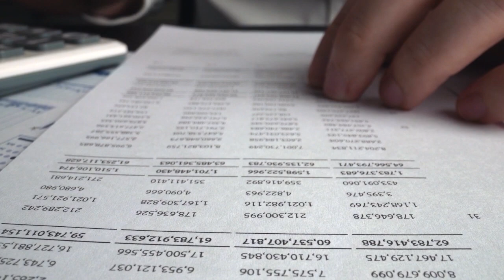🟡 Reglas INCOTERMS 2020 Parte 2 🚚 | Contenedor de conocimiento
En esta segunda parte continuamos con el análisis, el impacto y la buena aplicación de las reglas INCOTERM 2020 en nuestras operaciones de Comercio Exterior.

El MEJOR contenido ACADÉMICO de COMERCIO INTERNACIONAL al alcance de un click 🖱

✅Vive la experiencia del Congreso Técnico de Comercio Exterior Más Importante de México este 2021😱😱